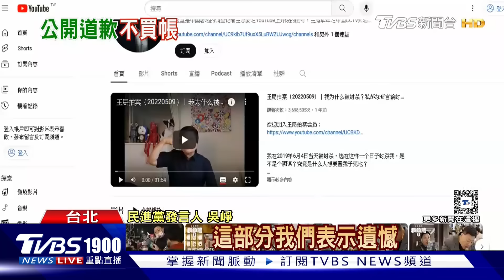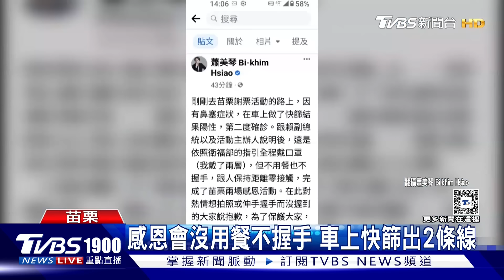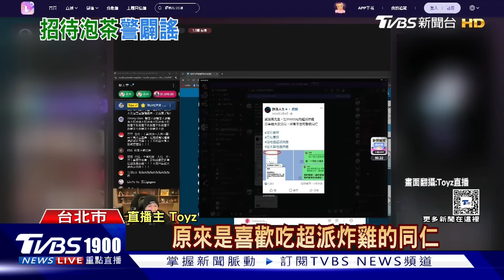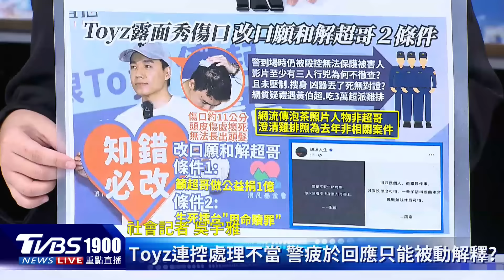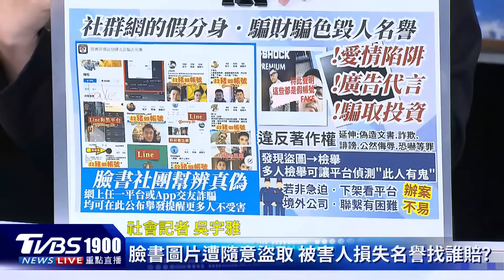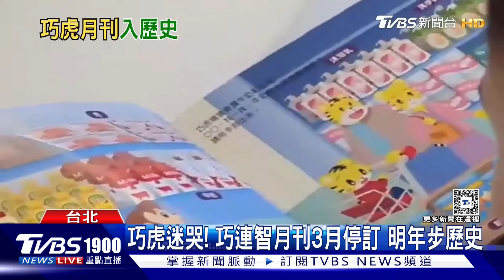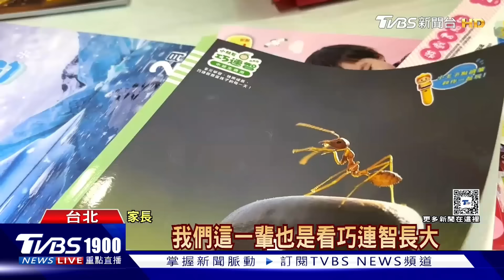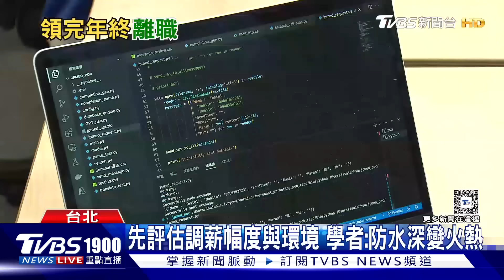賀瓏道歉再戳綠營痛處? 禮遇超派?警一一駁Toyz20240129｜1900重點直播完整版｜TVBS新聞@TVBSNEWS01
大陸前央視記者王志安在夜夜秀歧視身障人士的言論遭砲轟，薩泰爾娛樂、製作人、助理主持人先後道歉，主持人賀瓏沉默五天在節目承認疏失，還說2028年會全力輔選民進黨，酸味十足道歉充滿反諷，卻再度戳到民進黨的痛處。網紅超哥和直播主Toyz的衝突越演越烈，Toyz指控警方辦案有瑕疵，除了動手人數超過2人，在超哥被帶回派出所後，還能泡茶聊天，也有人質疑大安分局曾經收過超哥送的雞排，為此警方回應，一切依法執行，炸雞則是去年5月民眾贈送的，不是分局購買。